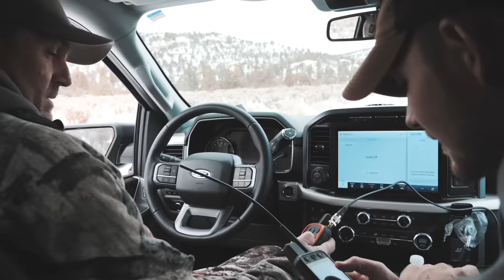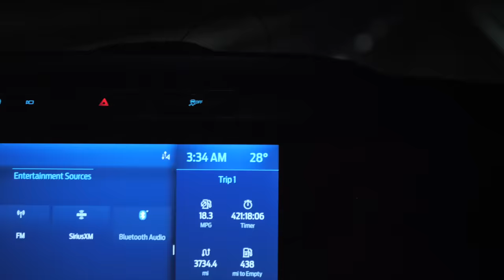WE TREED 3 MOUNTAIN LION in 2 DAYS! - Big Tom Down with Hounds